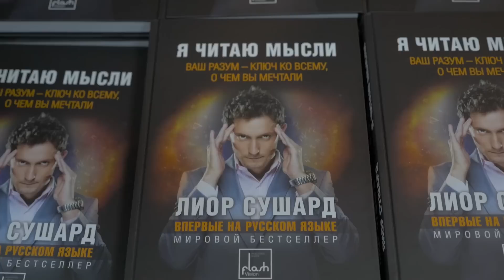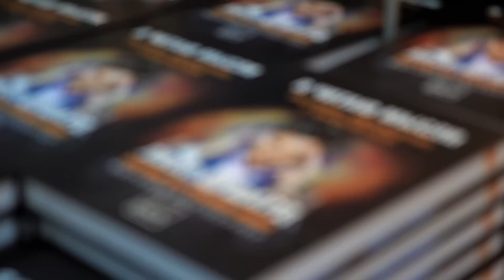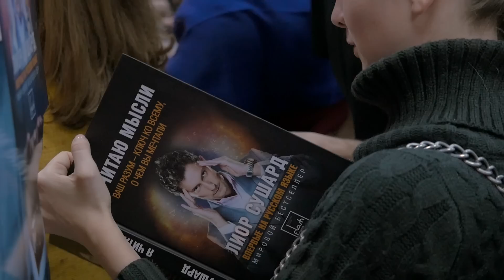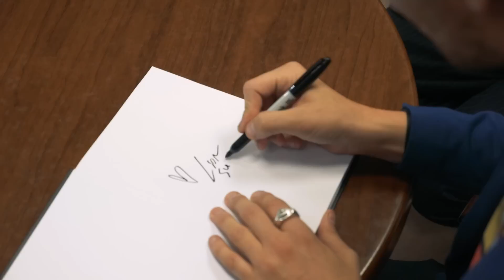30.11.2015 - Лиор Сушард в Московском Доме книги!